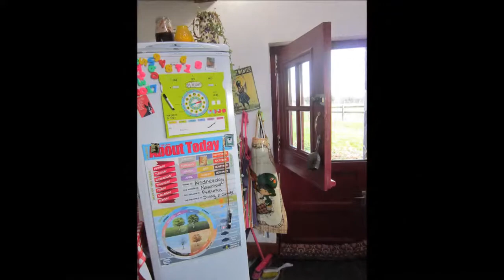Solenn's School 2017 Halloween Camp